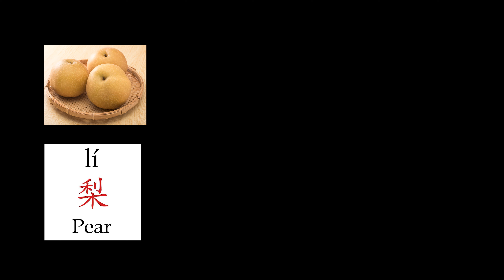PROPOSING to my honey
It's Fruity Fact Friday folks! Watch as I propose to my honey!!!